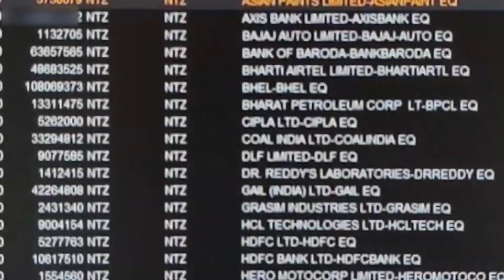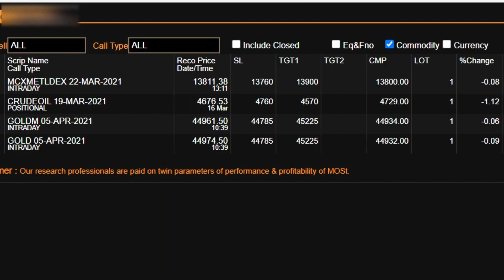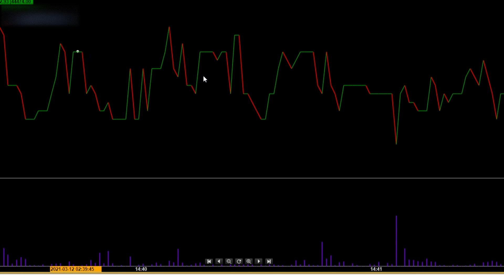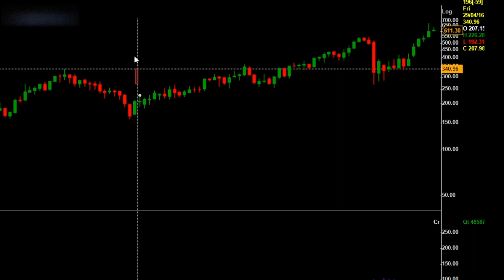Calculate Money Loss in Trading Stocks || By Priyanka Sanchania CFA || Ft. Rock Climber Friend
In this video, you will get information on how to calculate Money Risk in Day Trading and Stocks
In Day Trading often people trade without Stop Loss which is quite risky. It is important to put Stop Loss whenever you enter into day trading to avoid major loss.
Also evaluate what is your daily loss limit and compare this to yearly loss limit. Check if this is under your manageable loss limit or not.
You will also get to know how to check risk in Stocks. If you have set your investment horizon of 3 or 5 years then what is best way to know lowest price of that stock.
You will get to know, how to use candle stick chart pattern to know lowest price of stock . This should help you evaluate on when you should buy the stock and how much risk is expected if market goes down.

Below is timeline of this video :

00:00 : Introduction to Risk in Day Trading
01:40 : Calculate expected Profit using Target Price and Entry Price
02:33 : Calculate expected loss using Stop Loss Price and Entry Price.
03:02 : Use Expected loss to evaluate and enter into trade with high profit and less loss.
03:30 : Use Daily Loss limit of Day Trading and calculate yearly loss.
04: 07 : Introduction to finding risk in stocks
05:17 : Using Candle Stick chart pattern to find lowest price of stock
05:36 : Find Lowest price of Stock in last 3 years
06:10 : Find Lowest Price of Stock in last 5 years